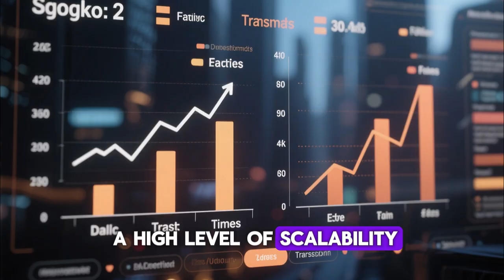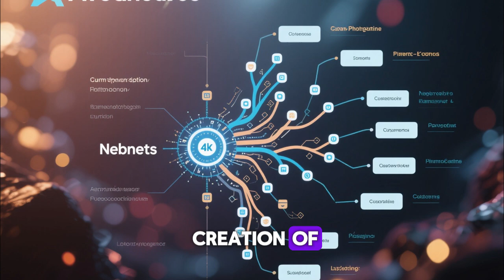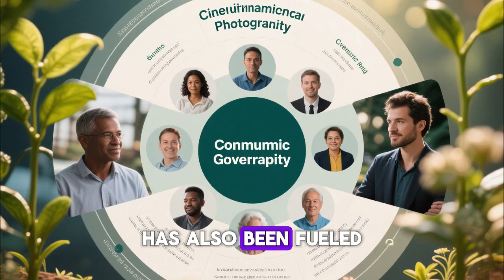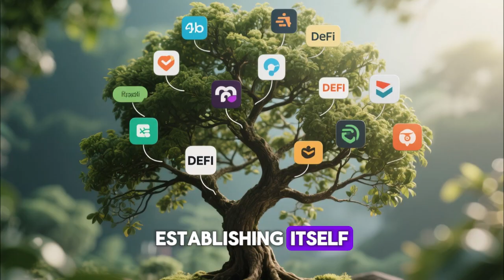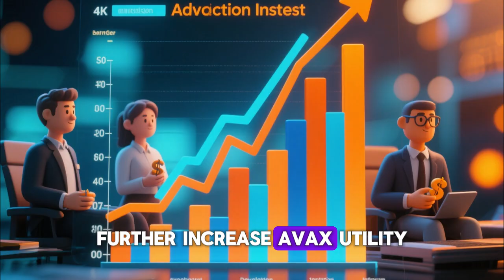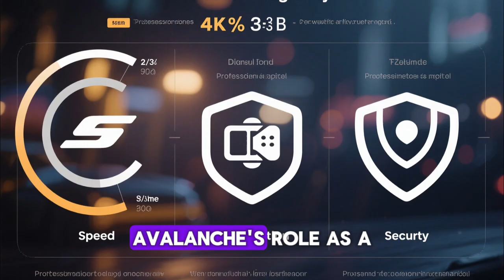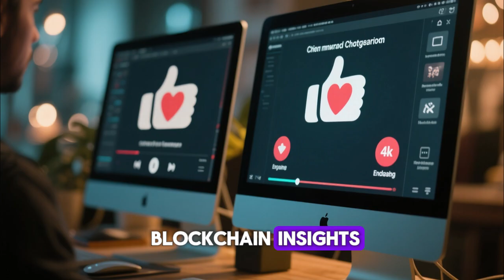Avalanche (AVAX) Explained: How It Works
What makes Avalanche (AVAX) one of the fastest and most scalable blockchain platforms in the crypto world? ⚡
In this video, we break down how Avalanche works, what makes it different from Ethereum, Solana, and Cardano, and why developers are calling it one of the most efficient blockchains for DeFi and Web3 apps.

From subnets and validators to the Avalanche consensus mechanism, you’ll learn exactly how this next-generation blockchain achieves high speed, low fees, and strong security — all without sacrificing decentralization.

💡 What You’ll Learn in This Video:
– Introduction: What is Avalanche (AVAX)?
– How Avalanche blockchain works explained simply
– The Avalanche consensus mechanism
– AVAX token utility and ecosystem growth
– Avalanche vs Ethereum comparison
– What are Avalanche subnets?
– Is Avalanche good for DeFi and NFTs?
– Future of Avalanche in 2025 and beyond

⚡ Why You Should Watch:
Avalanche (AVAX) is more than just another altcoin — it’s a high-performance blockchain designed to scale for the future of DeFi, NFTs, and enterprise solutions. This video gives you a clear and beginner-friendly explanation of how Avalanche works and why it’s becoming a top choice for developers and investors in 2025.